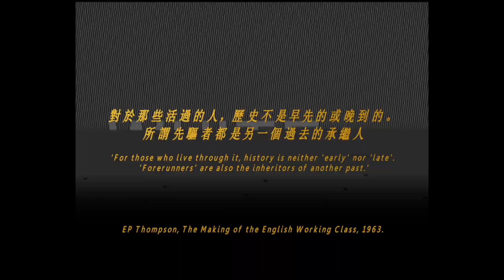每部影片都是一道謎語：黑盒子與白方塊的動態影像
Every Film is an Enigma: Moving Images in the Black Box and the White Cube

時間：2017/07/08 - 09/10
Time: 2017/07/08 - 09/10

地點：蕭壠文化園區 A3 館
Location: Soulangh Cultural Park A3

藝術家：路克．弗勒、王君弘、李幼鸚鵡鵪鶉、吳梓安
Artists: Luke Fowler, Wang Chun Hong, Li You Parrot Quail, Tzuan Wu

另一種影像記事 The Other Cinema 策劃
The Other Cinema Collective Presents

視覺設計：鄭婷
預告剪輯：王鈞

攝影與電影是面對人們慾望而生的雙生孿子。人們為了精確地抓取流動的世界，他們發明暗箱在暗室的牆壁鑿了一個小洞，外在世界的影像便以反面的倒影被收攏在方屋裡。人們千方百計的想留住稍縱即逝的幻象，於是拼命地使用各種材質想把這幻境永久地固定與保存，於是人們讓記憶棲息在銅板上，玻璃板上，紙面上，這些影像的保留術便是攝影。讓影像靜止棲息後，似乎還不夠，人們便想盡辦法讓靜止的影像復活，不斷地驅使影像運動與流動，在暗室裡的投影，一道光束幻化為軌道上直行的火車，它就成了電影。運動的影像，似乎註定了它們不斷的在媒介裡，相異的空間裡流轉的命運，更甚，當運動被認為是電影最顯著的特色之一，電影影像便有了它的生命（animated film）如，尚．艾普斯坦（Jean Epstein），法國早期前衛電影導演與理論家認為電影是智能機器，是超級人類：「它複雜的內部結構與有機體般的內部反應，讓機械有了個體」，不僅僅是影像機械被擬人化，艾普斯坦還認為電影是一種招魂的，神秘主義的藝術，一種有靈的，招喚著物體生命的巫術。

運動中的電影影像，使得它們寄生在不同媒介與場所，尋找棲所。為了釐清電影影像在媒體與空間之間的搬遷圖誌，人們討論著，藝術與電影如何在機制間交流，電影影像如何從戲院的黑色空間進入白色的美術館空間，或是，擴大電影展現模式指向未來電影可能的任何媒介（擴延電影），抑是，謙卑地讓電影(cinematic)成為一種形容詞在美術館裡招喚古老的電影式觀影經驗。在「每部影片都是一道謎語」展覽裡，我們想探討的除了是動態的影像在戲院黑色空間，抑或美術白色方盒所呈現相異的觀影經驗。也想藉由藝術家的作品一窺電影影像的生命特性，關於影像的精神世界，情慾，生死，甚至影像的轉世。

Photography and film are the twins that were born to answer people’s desire to capture this ever-moving world. For this reason, the camera obscura was invented. An upside-down image of the outside world was projected through a tiny hole on to the wall of a dark room. People then exhausted all measures to preserve these evanescent mirages, until they could capture their memories on silver-plated copperplates, on glass plates and eventually on paper. The process to preserve these images is known as photography. However, it wasn’t sufficient to capture still images and hold them on a surface, so efforts were committed to reactivate these still images, to make them move and flow, as if in the real world. A projected image in a dark room, a beam of light transformed into the moving image of a train speeding forward on its tracks; these images in motion later became known as cinema. Images with movements seem destined to circulate constantly between mediums and dissimilar spaces. Moreover, when movement is considered the most distinctive characteristic of film, such animated films begin to possess a life of their own. An early French avant-garde film director and theorist, Jean Epstein believed that cinema was an intelligent machine, a superhuman, while he asserted that “the complexity of the structure and the internal interactions of a mechanical organism leads to the individualization of the machine...” Not only personified as the image machine, Epstein also considered cinema to be a spiritualistic and mystical art, or an animist art, that “reveals the life of things.”

Hence, cinematic images travel between mediums and spaces in search of a residence. There have been discussions aimed at illustrating the relocation of moving images between mediums and spaces, including the way in which images have moved from the dark room to the white cube and on to the grey space. Debate has also taken place on how art and cinema interchange between various exhibition mechanisms, as cinematic images begin to enter the gallery space and break through existing modes of display (Expended Cinema). Through the exhibition “Every Film is an Enigma”, we would like to explore the experience of viewing animated images in the diverse spaces of the black box and the white cube. The exhibition also aims to reveal the dynamic traits of moving images through the work of a number of artists, to expose love and lust, life and death, and furthermore the reincarnation of cinema.